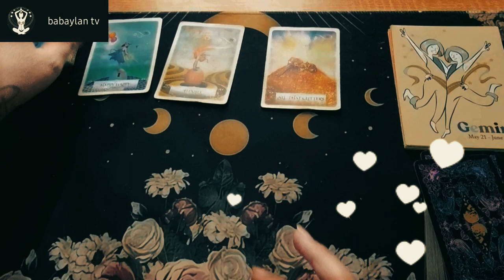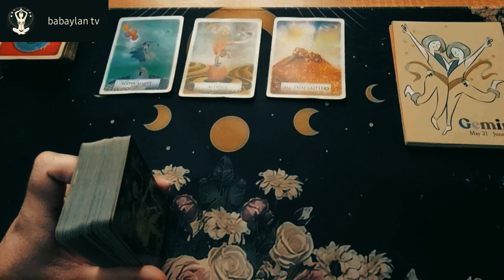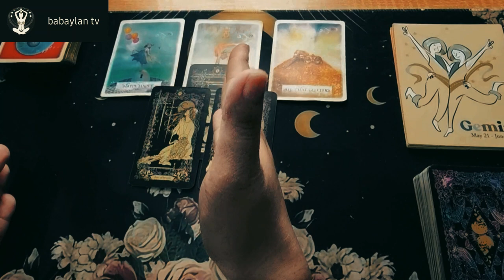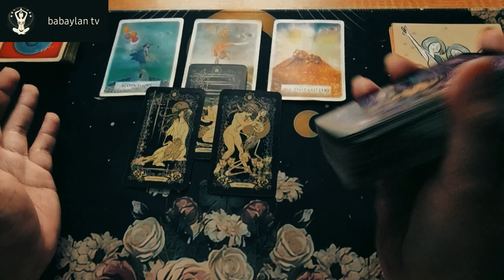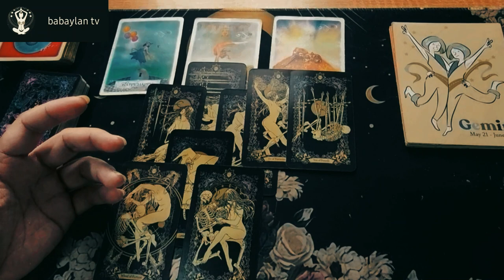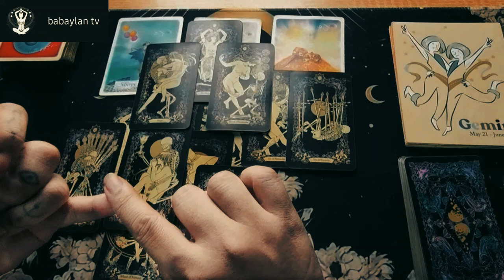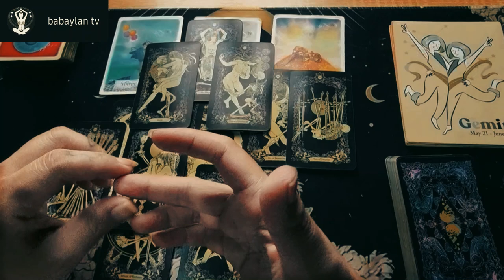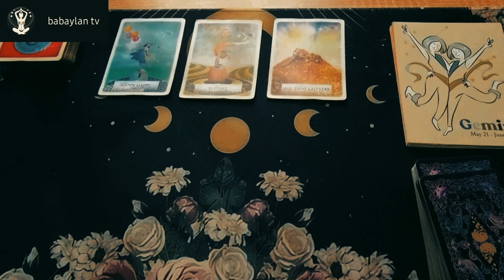NEEDS TO UNDERSTAND THE LOVE LANGUAGE | GEMINI | VENUS IN TAURUS | APRIL 29 - MAY 23 | TAROT CARD